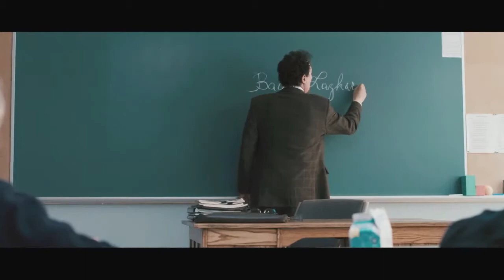Monsieur Lazhar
Oscar nominated for Best Foreign Language Film, Monsieur Lazhar is a deeply moving character study.

When a respected and well-liked Montreal middle school teacher takes her own life, leaving her pupils traumatised, 55-year-old Algerian immigrant Bachir Lazhar (Mohamed Fellag) is hired as a substitute teacher. As he attempts to help the children cope with the tragedy, he is forced to accept his own distressing past -- and realises he has as much to learn from his students as they do from him.

Directed by Philippe Falardeau (It's Not Me, I Swear!, MIFF 09) and produced by Luc Déry and Kim McCraw (Incendies), Monsieur Lazhar delivers a poignant, beautifully crafted tale about grief, innocence and guilt.

"Quietly intelligent and respectable, Monsieur Lazhar has clear crowdpleaser appeal in the arthouse arena." -- Variety

Screening times will be announced in the full MIFF program on 13 July.